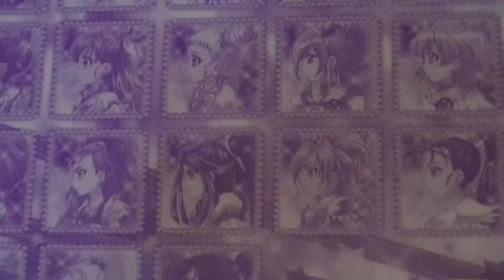映画 プリキュアオールスターズ youtube動画 こころのともだち 下敷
劇場限定アイテムです（＊＾０＾＊）